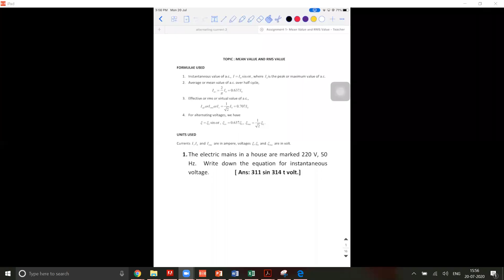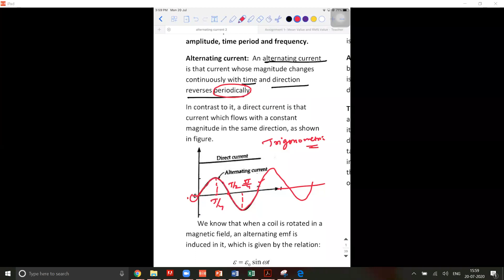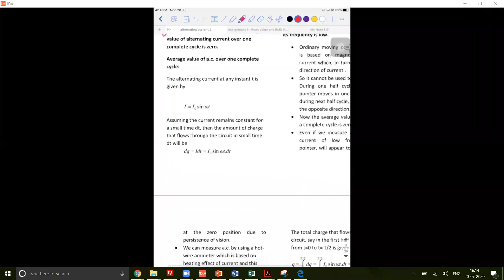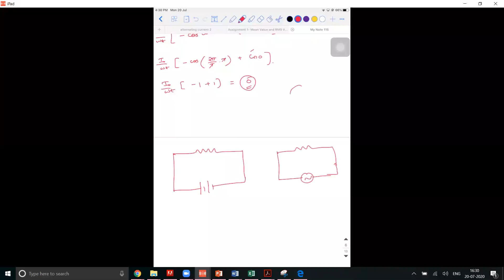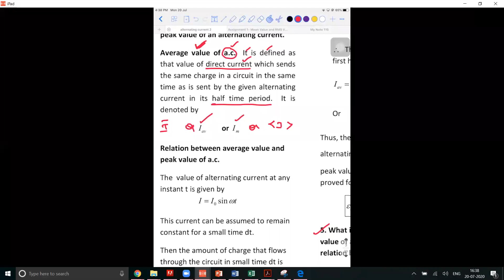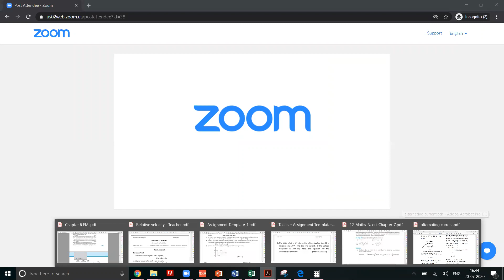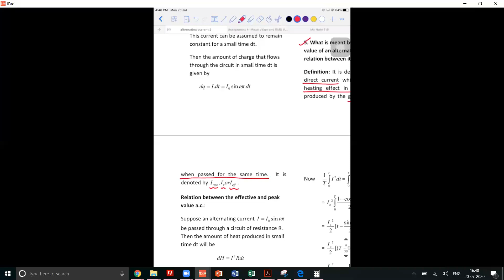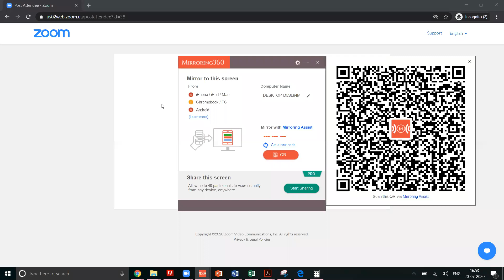XII Physics Alternating Current 20th July 2020